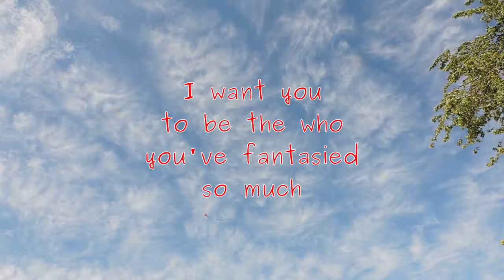Skin on Skin